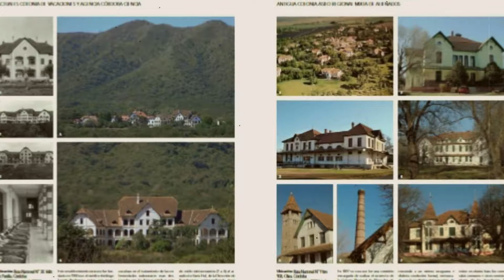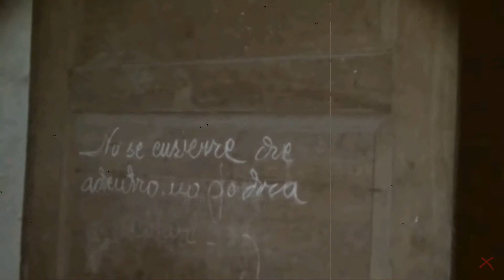Historia Completa del (Hospita Colonia Santa Maria de Punilla) / Loquendo / 2019/